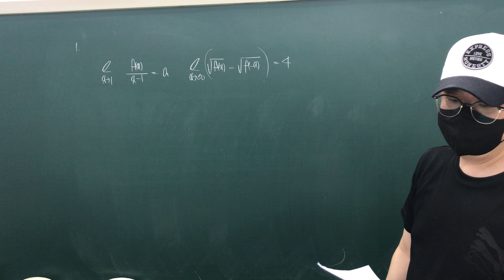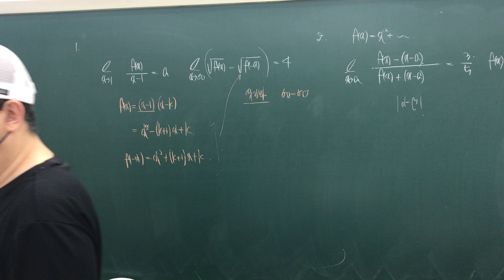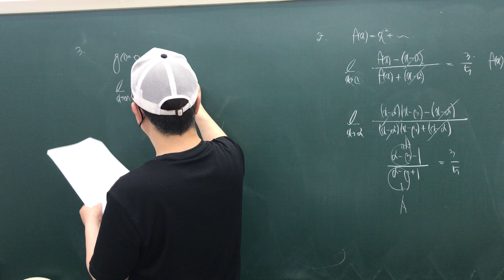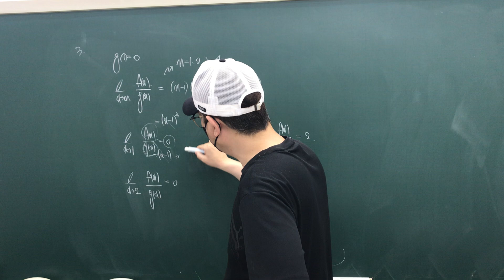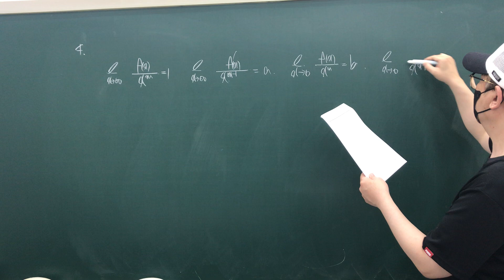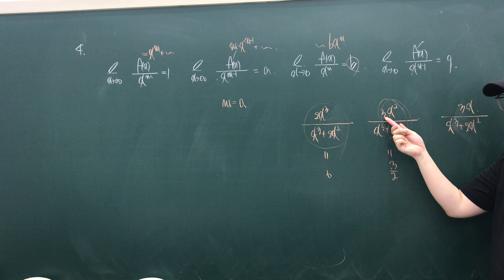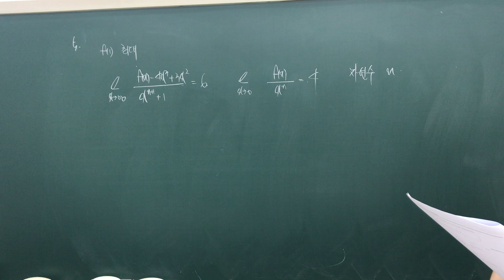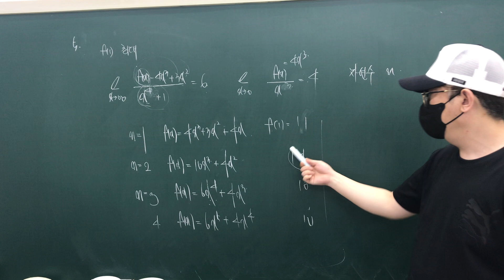Deep-IN 고3 연고 함수의 극한과 연속